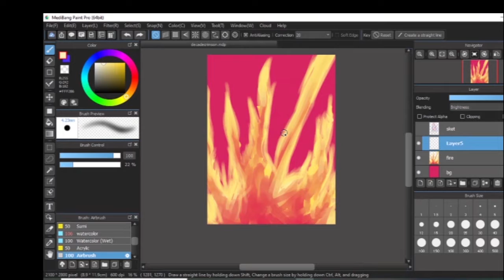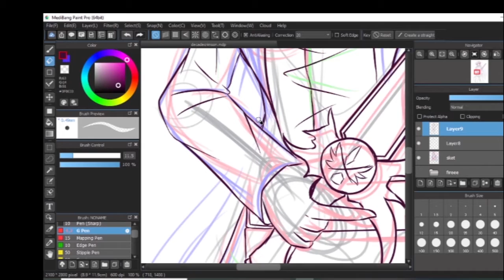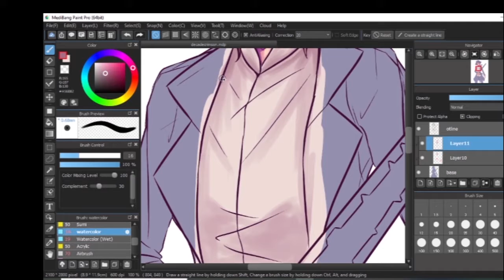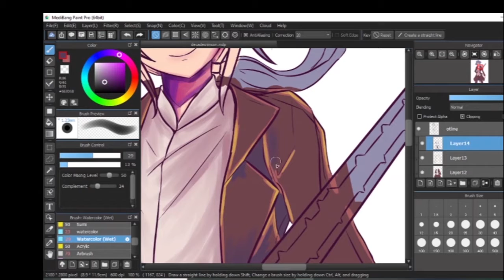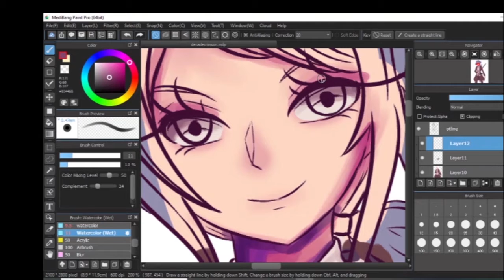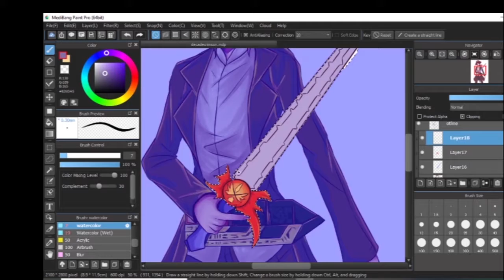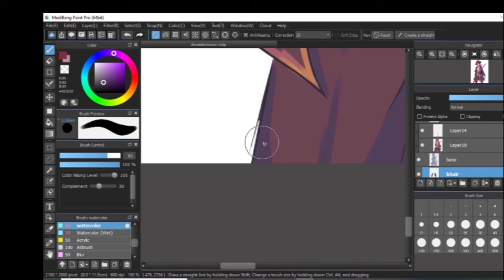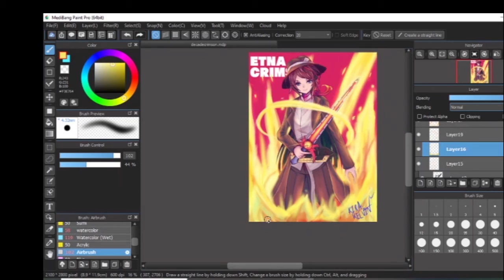Etna Crimson as Kamen Rider Saber (Medibang speedpaint)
HENSIMP!!!

Fiverr: Kirakelvin555
Sketchmob: Kira Kelvin